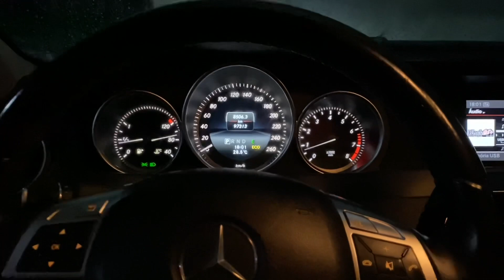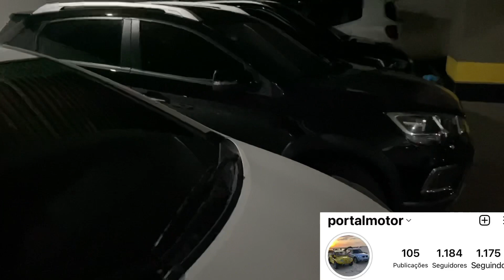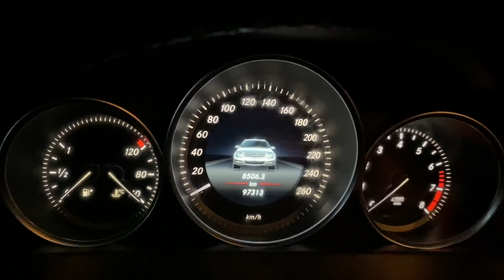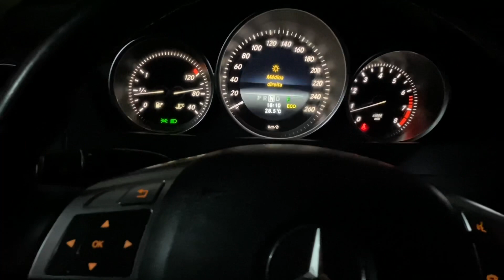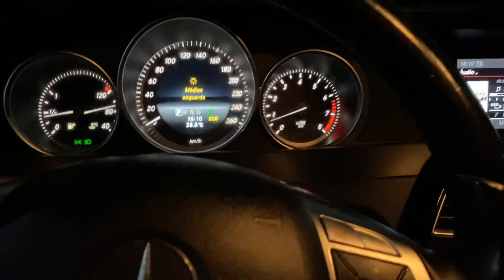MERCEDES C180 BRANCA 2014, CHERRY TIGGO 2 ACT AUTOMÁTICO 2021, HYUNDAI HB20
Primeiro rolê na Mercedes 2014 c180 já me chamaram de doutor.
Cherry Tiggo 2 ACT AUTOMÁTICO COM TETO SOLAR.
Hyundai HB 20 2015 comfort